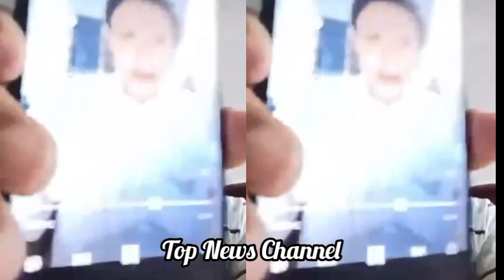သံဃာတွေကိုသတ်နေတာPDFတွေများ ဟုတ်လေသလားဆိုတဲ့စိုင်းထက်စံကို ဒဲပြောလာတဲ့ ဘုန်းကျော်မောင်နှင့်သတိုးစော